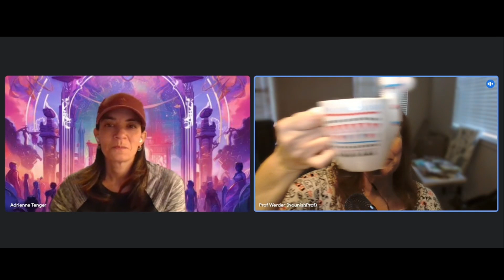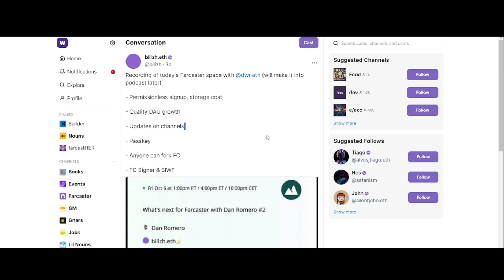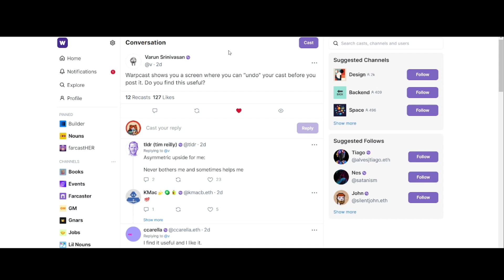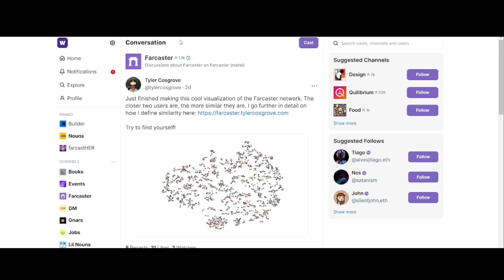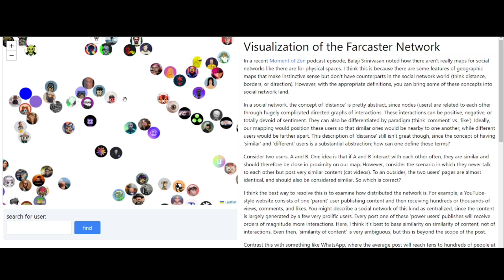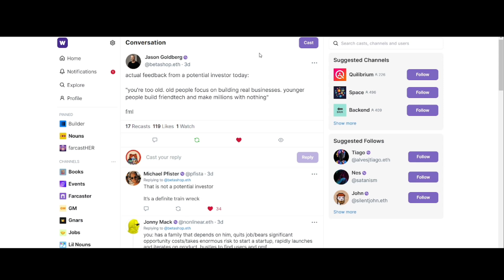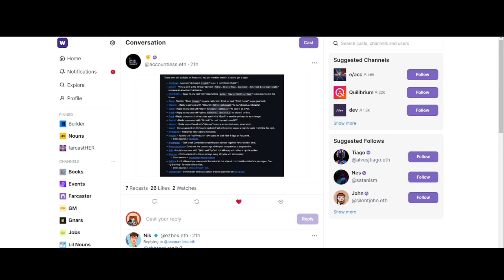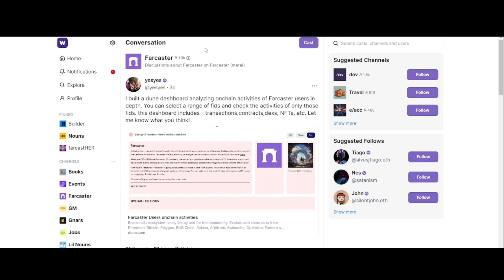GM Farcaster ep9 Oct 9, 2023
GM Farcaster episode 9 Monday,October 9, 2023

And our musings elsewhere: Adrienne – Some of the Things: Arbitrary Targets and Perfectionism

Prof – Unpacking with Prof: But WE don’t have to fund it